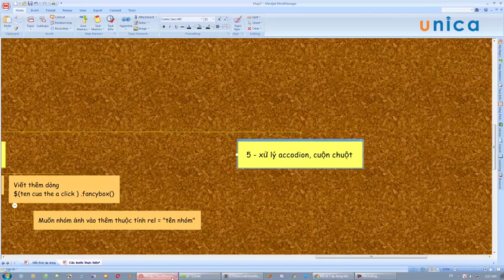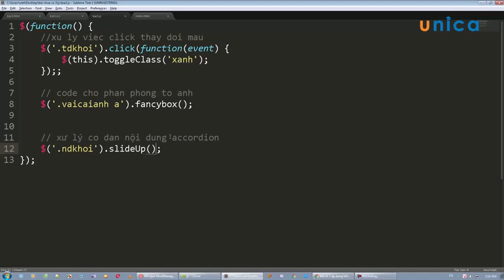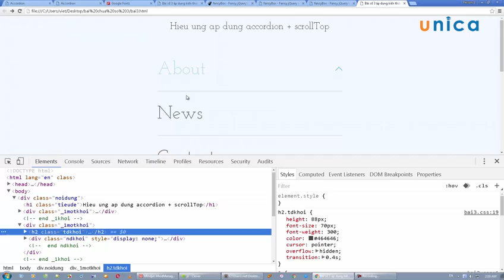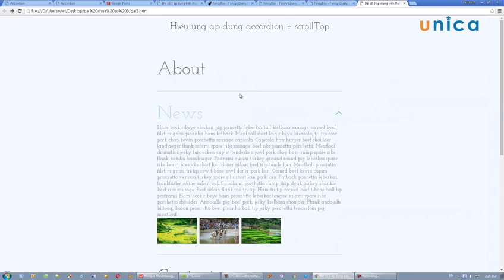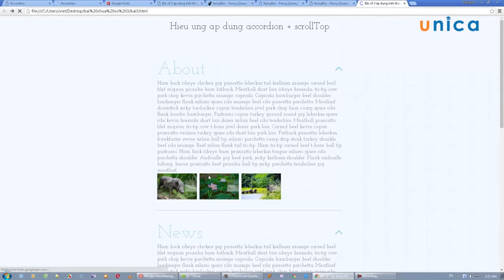Bai 22 Viet ma jquery phan xu ly tong hop